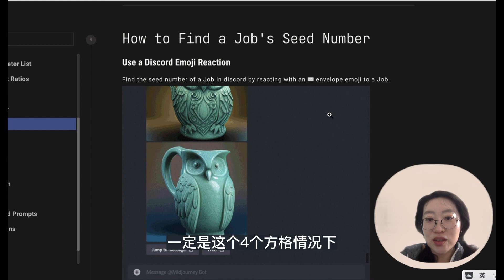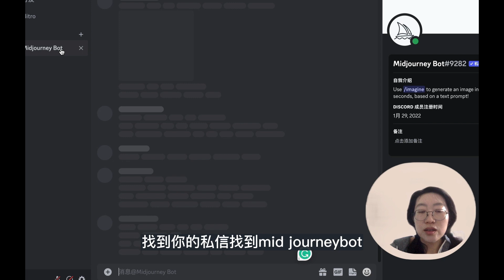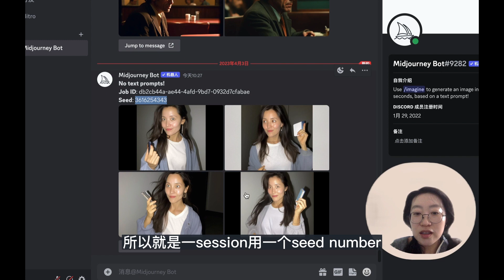Midjourney V5 Seed 怎么找 | Midjourney教學 | Midjourney 技巧分享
Midjourney V5 Seed ID 怎么找到  | Midjourney V5 Seed|  |Midjourney教學 | Midjourney 技巧分享

介绍
Midjourney V5 是一款广受欢迎的照片编辑软件，提供多种功能来增强和编辑照片。其中最强大的工具之一是混合模式，它允许用户将两张或多张图片融合在一起。在视频中，midjourney seed V5

什么是混合模式？
混合模式是 Midjourney V5 中的一种功能，允许用户将两个或多个图像融合在一起。它通过组合两个图像的像素值来创建一个新的图像，具有两者的特征。混合模式特别适用于创建复合图像或为照片添加特殊效果。

什么是Midjourney Seed?
The Midjourney bot uses a seed number to create a field of visual noise, like television static, as a starting point to generate the initial image grids. Seed numbers are generated randomly for each image but can be specified with the --seed, dentical --seed values using Model Versions 4, 5, and niji will produce nearly identical images.
重点：--seed values only influence the initial image grid.

结论
Midjourney V5是一个非常出色的照片生成技术。它具有非常强大的算法和深度神经网络，可以生成非常逼真的图像。虽然它存在一些问题，但是它的出现为人们带来了很多便利和可能性。随着照片生成技术的不断发展，我们可以期待更加高质量和更加逼真的图像的出现。AI图像放大